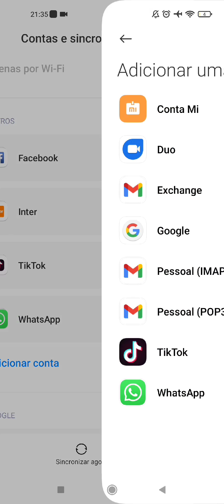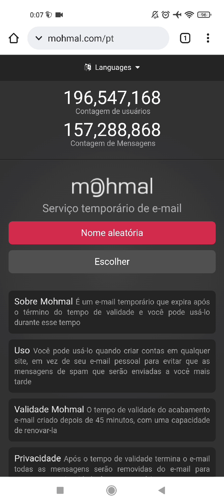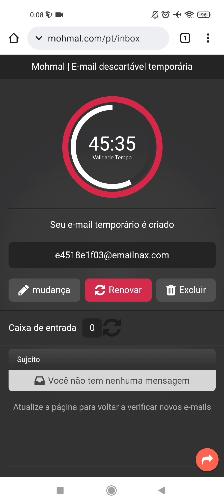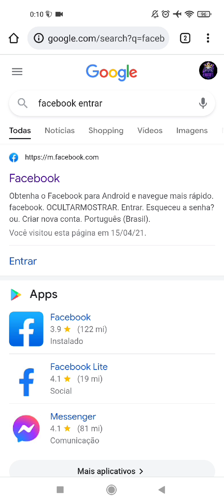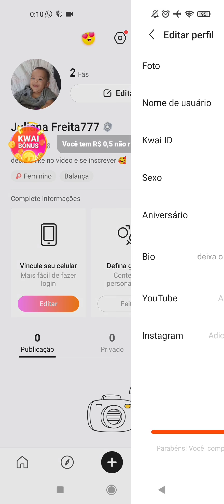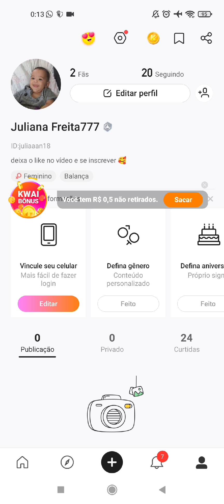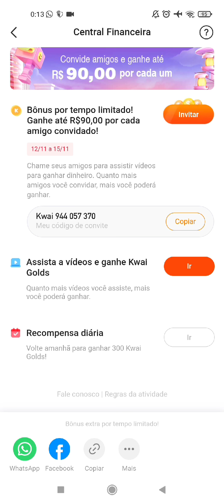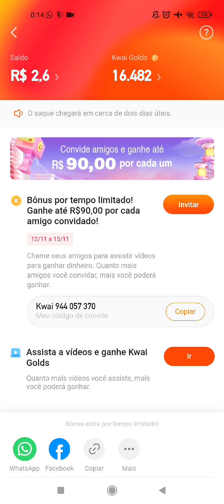(GANHE SEM FORMATAR ) NOVO BUG KWAI - COMO BURLAR O KWAI SEM FALHA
MEU CODIOGO NO KWAI:  Kwai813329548

*COMO BURLAR KWAI EM 2021*
*Kwai falha no saque*
*Erro de Saque Kwai*

Nesse Video vou te ensinar como ganhar dinheiro no kwai, Nesse vídeo ensino burlar o kwai e ganhar dinheiro na internet usando apenas o celular para ganhar dinheiro no KWAI rápido. Também mostro como ganhar dinheiro no Kwai 2021 todos os dias, único que funciona. (passo a passo)

Então se você quer ganhar dinheiro com esse aplicativo, então esse vai ser o melhor video para ganhar dinheiro com o Kwai nesse ano de 2021

kwaii
bug kwai
como burlar o kwai
kwai bug
como ganhar dinheiro na internet
kwai promoção
burlar kwai
bug kwai
kwai bug
kwai promoção
burlar kwai